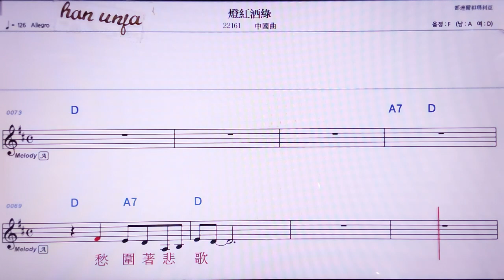💖 떵훙지우뤼/중국 곡 👍MR,노래방, 악보, 코드,Karaoke With Sheet Music